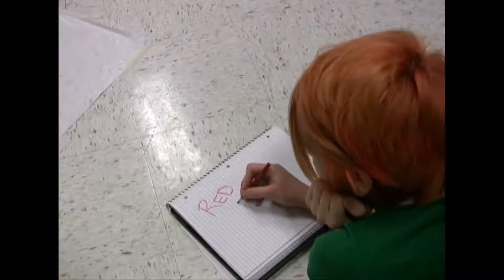Beth Braun and Sarah Ward Music Video Final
Red Paint by Matt and Kim